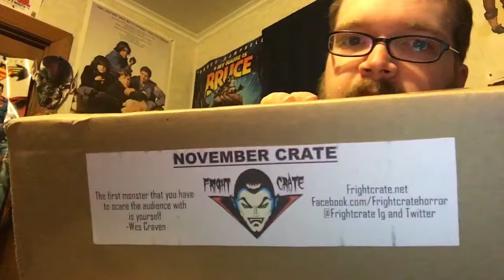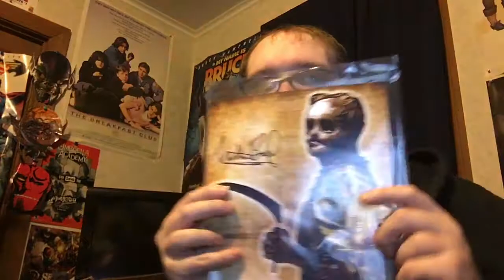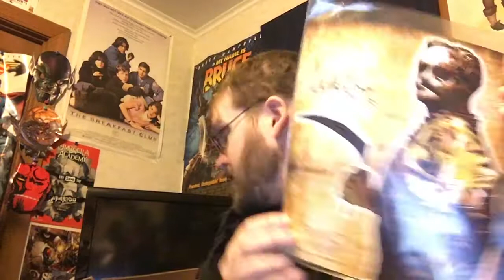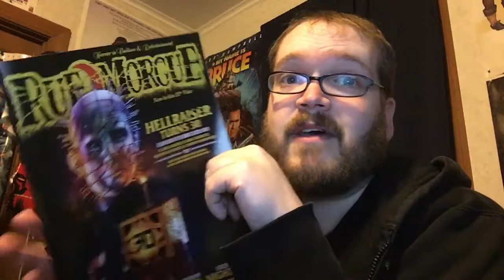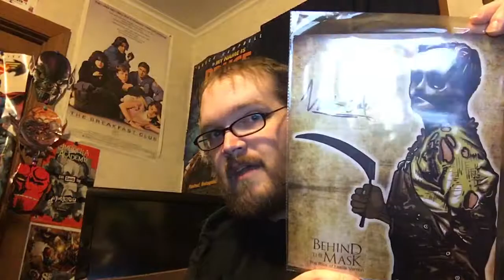Fright crate for November 2017!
I don’t know what’s cooler this month, the shirt or the autograph.